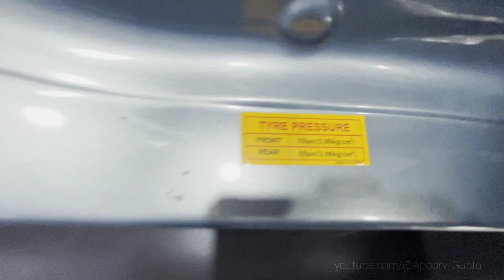TATA INTRA V50 - बड़ा और अक्तिशाली | ₹55000 Down Payment | 95% Finance Available | Hindi Review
Hi Friends,
I am Apoorva.
I am an Automobile Enthusiast.

MGS AUTO

C-52 53, Ring Road, Main, Sitapur Faizabad Highway, Khurram Nagar, Lucknow, Uttar Pradesh 226022

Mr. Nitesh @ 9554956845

The motive of this channel is to give an honest opinion on the showcase vehicle and to help you guys in choosing the correct vehicle which fulfills your purpose and requirements.

Note: To share an Ownership Experience only people of Lucknow and surrounding areas can contact.